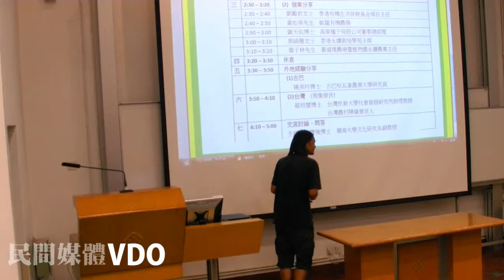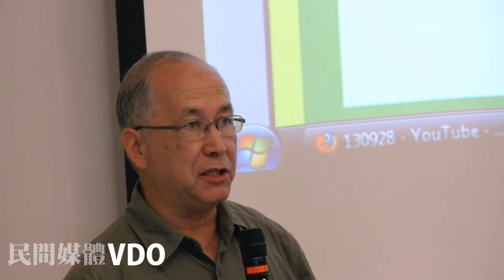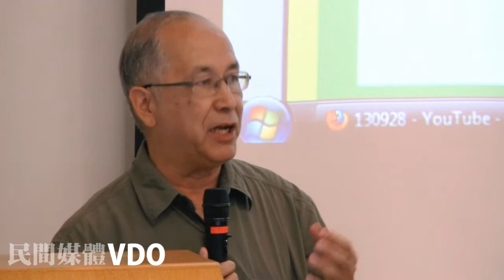20130928 - 香港農業政策討論會 之三 | 人才培訓 - 5 謝天佑(高華種子有限公司)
本土農業技術傳承，到底該如何延續 ?
在正規訓練以外，是否有其他農業培訓方式，令行業及業界皆可永續發展 ?

本年初的「香港農業論壇 : 農業是都市的重要構成」為香港展示了本土農業的多種可能性。此系列的研討會，以該論壇為基礎，重點討論農業發展的不同範疇：農地保育、農業模式，以及人才培訓。討論成果將成為民間倡議農業政策的初步共識及基石。

是次為第三次討論會，主題為「人才培訓」。我們邀請了本地業界代表，以及古巴及台灣農業研究員分享經驗。誠邀你來參與討論，集思廣益。詳情如下 :

討論會詳情

日期 | 2013 年 9 日 28 日 (星期六)
時間 | 下午 2:00 -- 5:00 時
地點 | 理工大學 TU103
　[ 截止日期: 9.27(五) 9:00pm ]
主辦 | 一群關注本土農業的團體。包括 : 長春社、馬寶寶社區農場、 綠田園基金、中大農業發展組、香港社會經濟聯盟

講者名單 (按出場序)

劉海龍先生　中大農業發展組創會成員
劉勵君女士　香港有機生活發展基金項目主任
黃如榮先生　歐羅有機農場
謝天佑博士　高華種子有限公司董事總經理
郭綺珊女士　香港永續栽培學苑主席
葉子林先生　嘉道理農場暨植物園永續農業主任
陳美玲博士　古巴哈瓦拿農業大學研究員
蔡培慧博士　台灣世新大學社會發展研究所助理教授、台灣農村陣線發言人 [視像發言]
許寶強博士　嶺南大學文化研究系副教授 (主持討論環節)